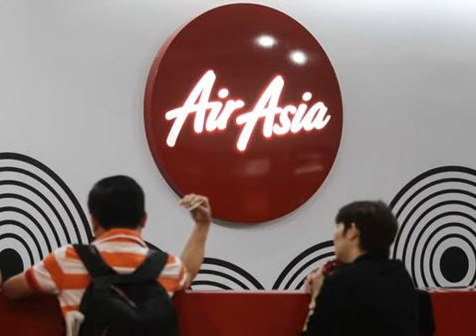USA TODAY News-AirAsia jet turns back due to technical problem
AirAsia jet turns back due to technical problem
Long-haul budget carrier AirAsia X said one of its flights heading from Malaysia to Saudi Arabia turned back Sunday shortly after takeoff due to a technical problem, circling for hours before landing safely in Kuala Lumpur.

The incident comes after an AirAsia plane crashed into the Java Sea on Dec. 28 while flying from the Indonesian city of Surabaya to Singapore, killing all 162 people on board. It was the first fatal accident for AirAsia, the region's top budget carrier, which was formed in 2001. AirAsia X is the group's long-haul arm.